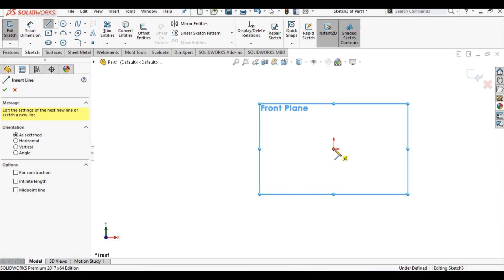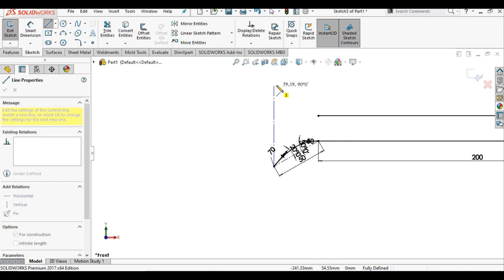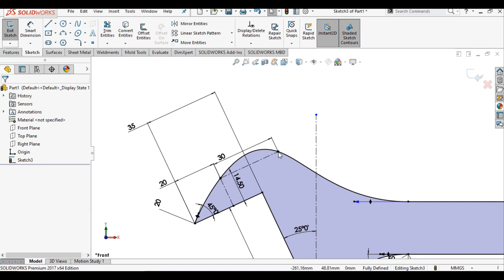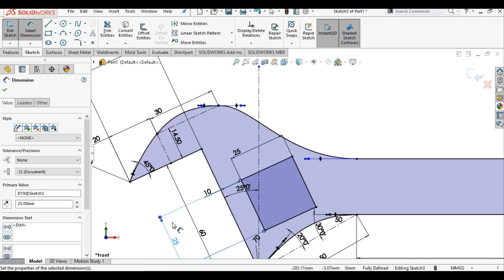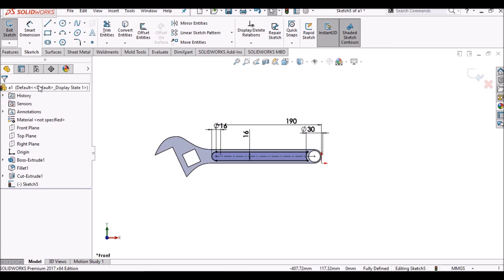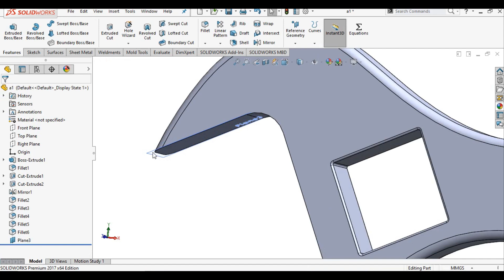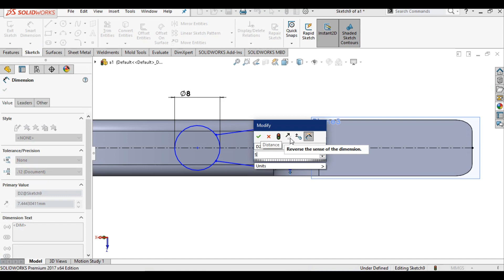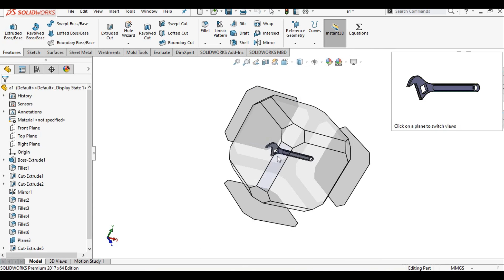The first and most important video of Adjustable key design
An adjustable key is a versatile tool used for turning various types of fasteners, such as nuts and bolts, with different sizes or shapes. It allows the user to adjust the width or size of the tool to fit the fastener, making it a handy and space-saving option for individuals who need to work with a range of fasteners. Adjustable keys are commonly used in automotive repair, plumbing, construction, and other industries where fasteners of different sizes are encountered.

Here are some key features and components of an adjustable key:

Jaws or Jaws Mechanism: The adjustable key typically has two jaws or a jaws mechanism that can be opened or closed to accommodate different sizes of fasteners. These jaws grip the fastener securely for turning.

Adjustment Mechanism: There is a mechanism that allows the user to adjust the spacing or distance between the jaws. This can be a threaded screw or a slide mechanism, depending on the design of the adjustable key.

Handle: Like most hand tools, adjustable keys have a handle or grip for comfortable and ergonomic use. The handle is where the user applies force to turn the fastener.

Materials: Adjustable keys are often made of durable materials like steel to withstand the forces applied during fastener turning.

Usage: Adjustable keys are used in situations where it's not practical to carry a set of fixed-size wrenches or keys. They are suitable for both tightening and loosening fasteners and are commonly used in maintenance and repair work.

Types: There are various types of adjustable keys, including adjustable wrenches and adjustable pliers. Each type is designed for specific applications and may have slightly different features.

When using an adjustable key, it's important to adjust it to the correct size for the fastener to prevent slipping and potential damage to the fastener or the tool itself. Additionally, applying force evenly and in the correct direction is crucial for effective and safe use.

Adjustable keys are a versatile addition to a toolkit, offering flexibility and convenience when working with fasteners of varying sizes and shapes.

We use the Solidworks program to design and draw a calibrated wrench, as it is a mechanical piece used to loosen or tighten nuts and bolts.
Therefore, we used the Solidworks program to draw the components of the key and assemble them in subsequent videos.
Drawing and design of the first piece.
The first piece represents the largest part of the key, and the rest of the pieces rest on it, so that it represents the fixed jaw and the handle, and it contains a recessed hole.
Basic design instructions
1- Sketch in two-dimensional drawing.
2- Extrude Boss/Base.
3-Extrude Cut
4- Fillet.

ــــــــــــــــــــــــــــــــــــــــــــــــــــــــــــــ
ــــــــــــــــــــــــــــــــــــــــــــــــــــــــــــــ
ــــــــــــــــــــــــــــــــــــــــــــــــــــــــــــــ
Telgram:
ــــــــــــــــــــــــــــــــــــــــــــــــــــــــــــــ
ــــــــــــــــــــــــــــــــــــــــــــــــــــــــــــــ
ــــــــــــــــــــــــــــــــــــــــــــــــــــــــــــــ
ــــــــــــــــــــــــــــــــــــــــــــــــــــــــــــــ
ـــــــــــــــــــــــــــــــــــــــــــــــــــــــــــــ
ــــــــــــــــــــــــــــــــــــــــــــــــــــــــــــــ
ـــــــــــــــــــــــــــــــــــــــــــــــــــــــــ
ــــــــــــــــــــــــــــــــــــــــــــــــــــــــــ
Hashtags Engineering Encyclopedia
#ِEng_Abd_Alzem_Hamadeh